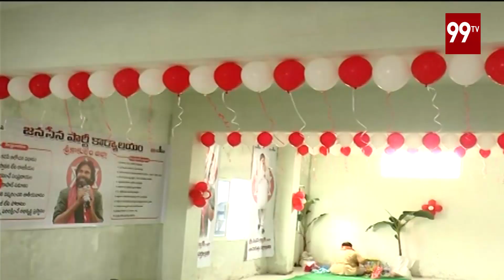శ్రీకాకుళంలో జనసేన కార్యాలయం ప్రారంభం | Janasena Party Office Opening At Srikakulam | 99 TV Telugu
Janasena New Party Office Opening At Srikakulam.